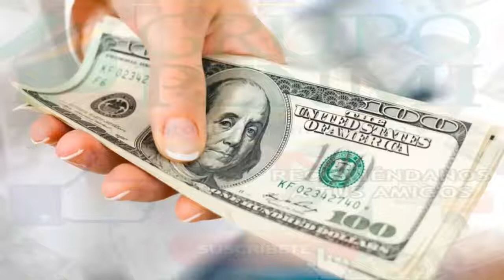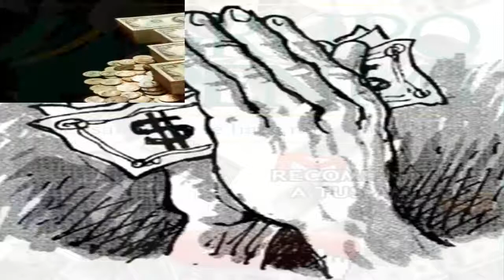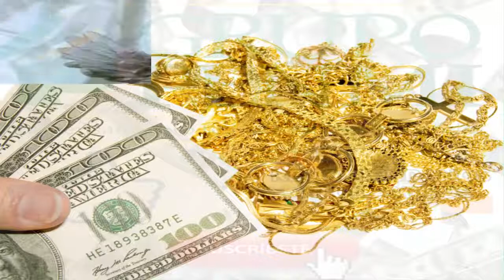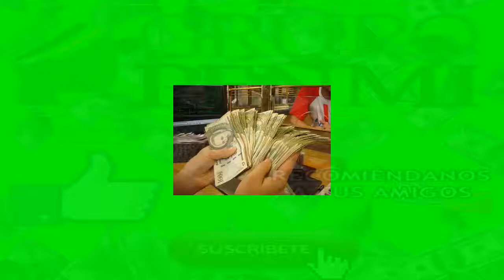Loteria ganala invocando a abundia